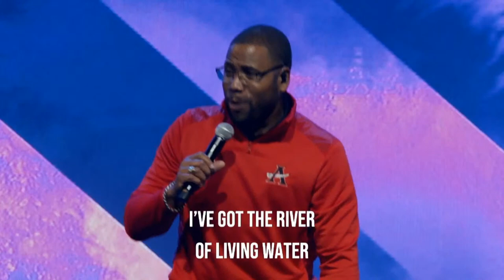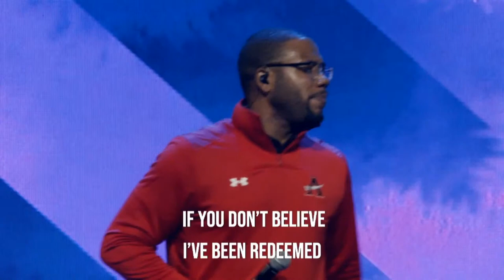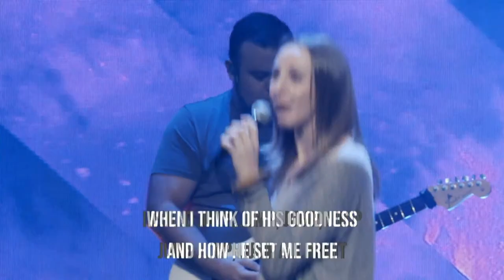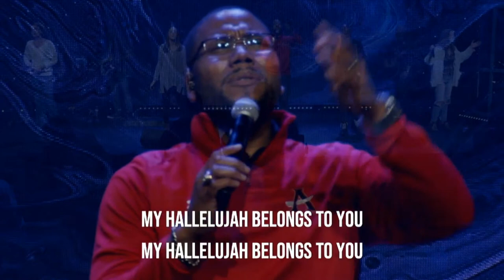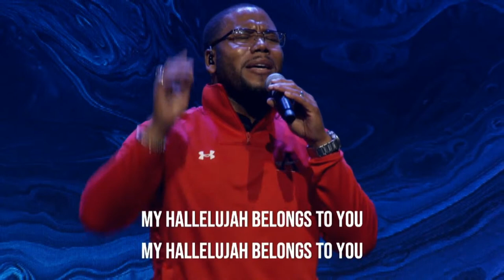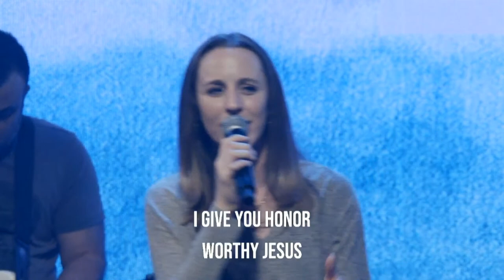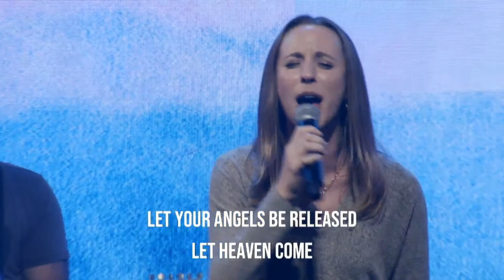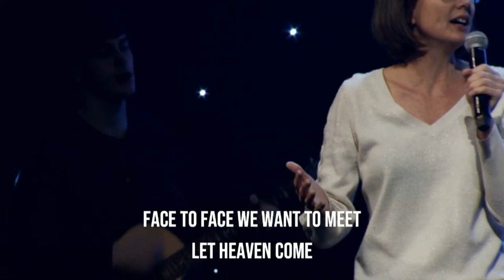Consume Me | Pastor Kevin Benton | Catch The Fire Revival Nights | World Harvest Church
Guest Speaker | Pastor Kevin Benton

Additional Information:
Service Times
Children's Services:
High School
Wednesdays @ 7 PM
Sundays | 11:30AM
The MVMT (Middle - College)
1st - 4th Wednesdays | 6:30 PM